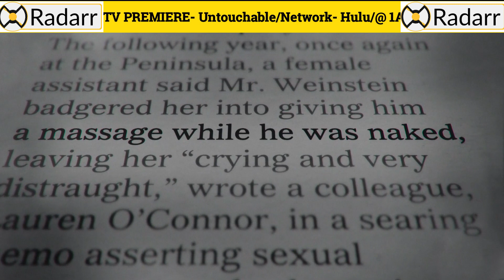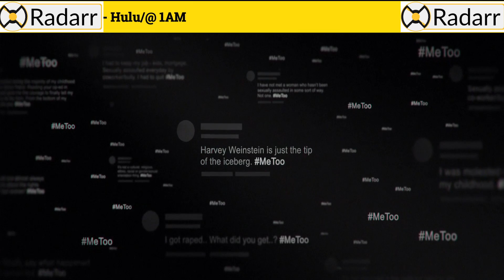video#293 9 02 2019 Untouchable